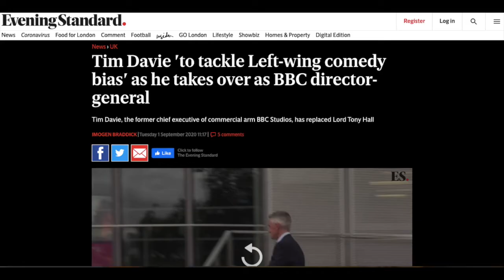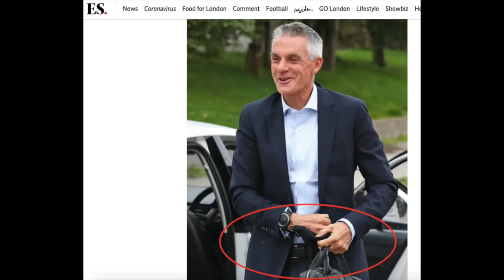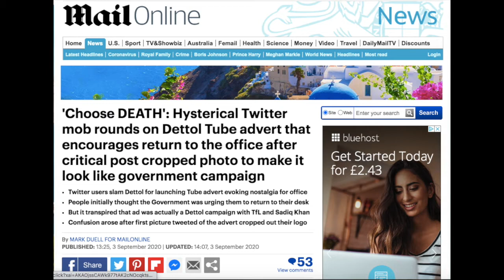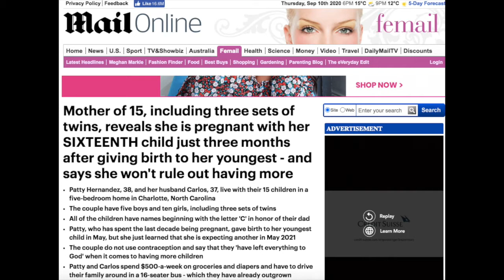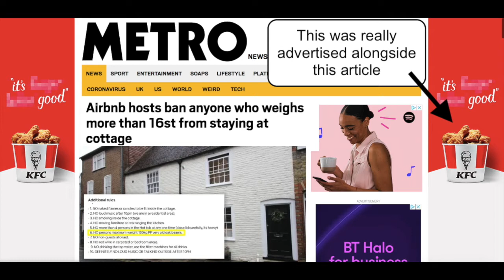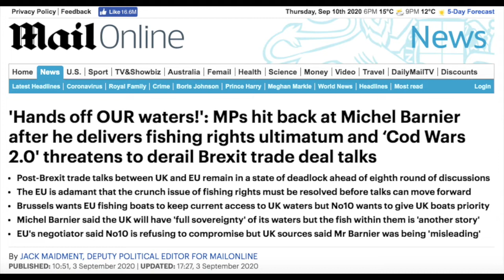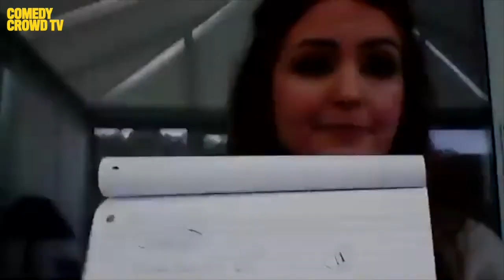New Comedy Pilot | The Week The Papers Was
A pilot for a regular show where guest characters resembling famous faces review the week's news stories, starring:

Clarissa Maycock -  Host
Harry Trevaldwyn - Hugh Loan
Dave Bibby - Jim Davison